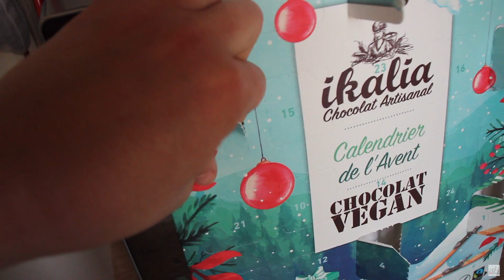8 décembre - Courses et décorations de Noël ! 🎄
Bonsoir à tous.tes !

Bon, la journée ne démarrait pas comme prévu... Mais après m'être occupée de Didou, au programme, c'était courses de Noël, et décoration de mon appartement ! J'ai renoncé à l'idée d'avoir un sapin avec mes deux démons domestiques :') Mais je ne peux quand même pas m'empêcher de mettre au moins 2 petites guirlandes et 3 ou 4 boules ^^ Je vous fais de grooooos bisous et... à demain ! :D

Anne

Nous sommes deux sœurs, Anne (la brune), née en 1992 et Victoire (la blonde), née en 1990, et nous vivons à Chantilly, dans l'Oise (60). Nous avons commencé à monter à cheval à 4 et 6 ans, mais nous ne nous sommes jamais senties à notre place en centre équestre. D’un côté cavalières franchement « hippies » tournées vers une équitation naturelle, et d’un autre côté plus passionnées par les ânes que par les chevaux, nous avons arrêté de monter en club quand nous sommes devenues propriétaires.

Nous tournons nos vidéos avec un Canon EOS 1100D, un Sony Alpha 3000, une GoPro Hero, et un Drone DJI Phantom 3 Standard, nous les montons avec Final Cut Pro X.

Le 07/12/21.